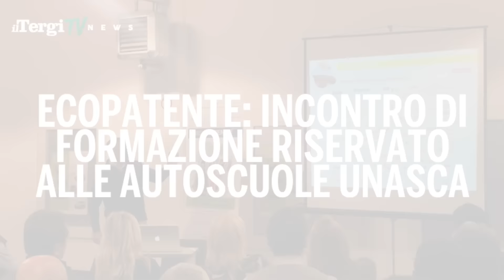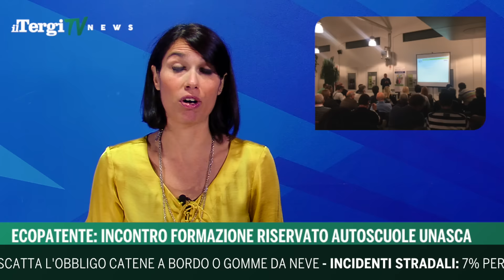TergiTVNews - Edizione 13 Novembre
Ecopatente, incontro di formazione riservato alle autoscuole Unasca.

Patenti facili, a Monza 108 candidati alla sbarra.

Roma, il pirata della strada fermato grazie a Twitter.

Patenti false a Caserta, il commento del Segretario Autoscuole Patella.